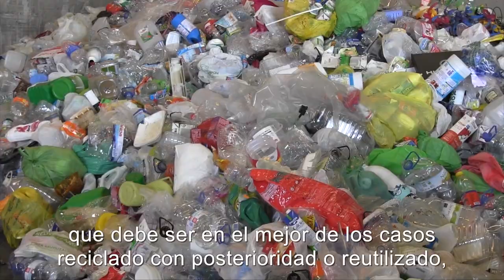Cinco razones para beber agua del grifo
España es el tercer país de la Unión Europea que más agua embotellada consume. Estas son cinco razones para que escojas el agua de grifo para beber:

1. Es más barata.

Un litro de agua del grifo puede costarte hasta 500 veces menos que un litro de agua embotellada. Además no tienes que desplazarte a ningún sitio para consumirla: llega directamente a tu hogar.

2. Apoyas la gestión integral del agua.

El recibo que pagamos por el agua en el hogar incluye el tratamiento de las aguas en general, desde las denominadas aguas grises hasta la potabilización. Se trata de un servicio público esencial.

3. No genera residuos.

A diferencia del agua embotellada, que requiere un envase, normalmente plástico, que debe ser en el mejor de los casos reciclado con posterioridad o reutilizado, el agua del grifo llega directamente a casa… sin envasar.

4. No produce contaminación.

El agua embotellada tiene que transportarse desde las plantas envasadoras hasta los distintos puntos de venta aumentando así la contaminación atmosférica. El agua del grifo nos llega en muchos casos desde plantas depuradoras que no utilizan gases ni producen contaminación.

5. Es sana.

La calidad del agua del grifo está garantizada por controles públicos que te aseguran que está libre de sustancias tóxicas y que es de calidad para su consumo.